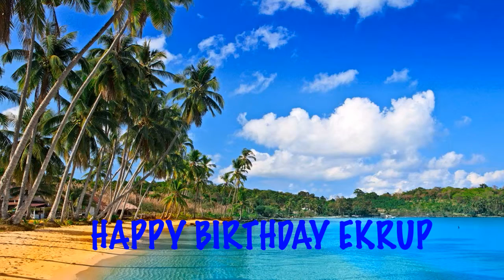Ekrup Beaches Playas